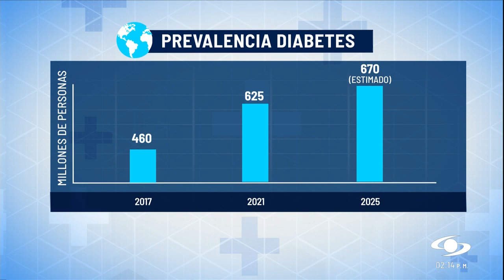Diagnósticos de diabetes se incrementaron drásticamente en el mundo: ¿cómo prevenirla?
En los últimos años, los casos por diabetes en el mundo han aumentado más de lo que se esperaba para el 2025. Esta enfermedad puede llegar a causar discapacidad, por lo que prevenirla y detectarla a tiempo es importante.

Hace 5 años en el mundo había 460 millones de personas con diabetes. Hoy la cifra sube a 625 millones, un número que preocupa a los expertos.

Según estudios revelados por el GBD, la carga mundial de morbilidad estimaba que ese aumento se diera en el 2025.